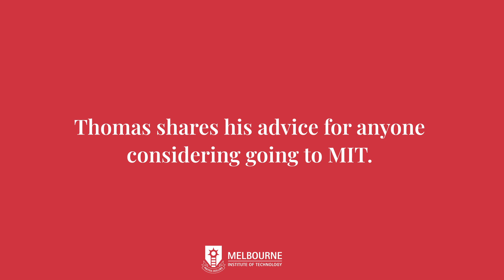Thomas Eastwood, Bachelor of Networking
Meet Thomas, our current graduate of Bachelor of Networking course.
Hear his advices for anyone considering going to MIT.